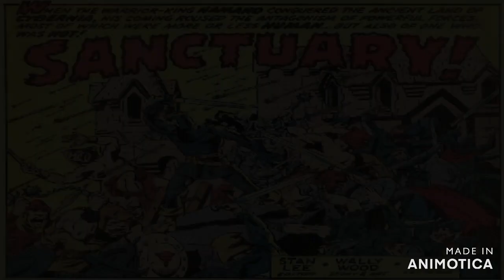A Halloween Horror comic - Sanctuary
Hell-O all you putrid dwellers in darkness & slimy things that gibber & wail at the mist shrouded moon.

Here's a de-frightful tale for you all to enjoy in the comfort of your tombs & dungeons.

Nastily narrated by TheTractionRoyCorpse.

This story is from Tower of Shadows #8.

Kevin Hole
Colin Tyler
Elric Newby (Into the Pit)